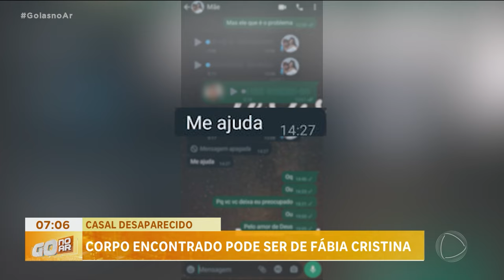CASAL DESAPARECIDO: CORPO ENCONTRADO PODE SER DE FÁBIA CRISTINA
A POLÍCIA ENCONTROU O CARRO EM QUE O CASAL FÁBIA CRISTINA E DOUGLAS JOSÉ FOI VISTO PELA ÚLTIMA VEZ. AO LADO DO VEÍCULO ESTAVA O CORPO DE UMA MULHER QUE A POLÍCIA ACREDITA QUE PODE SER DE FÁBIA.